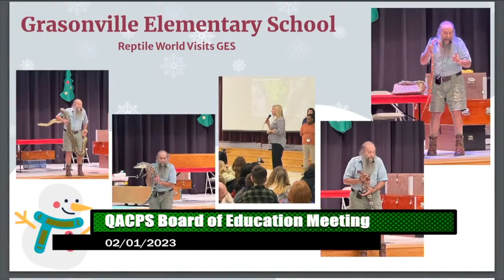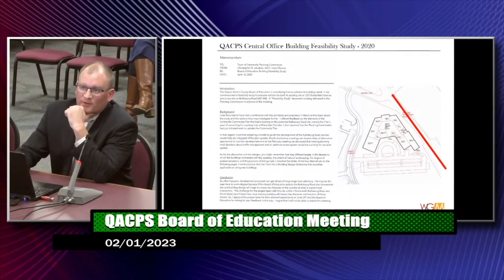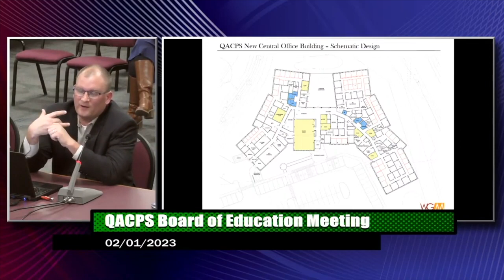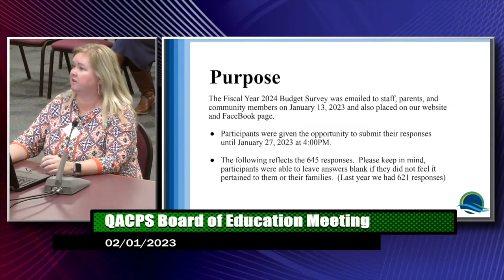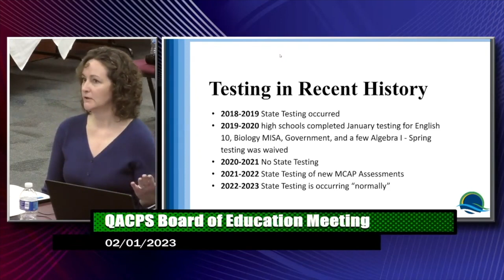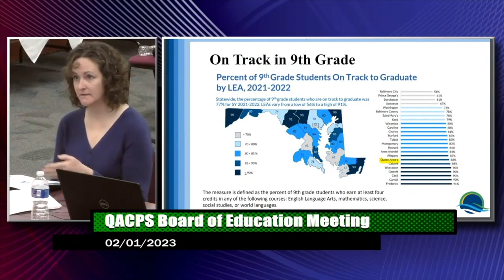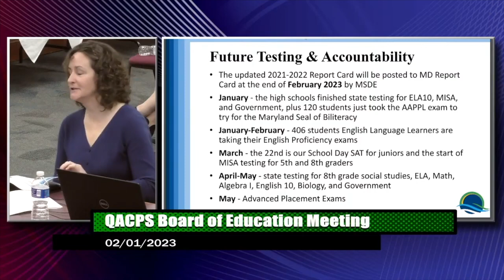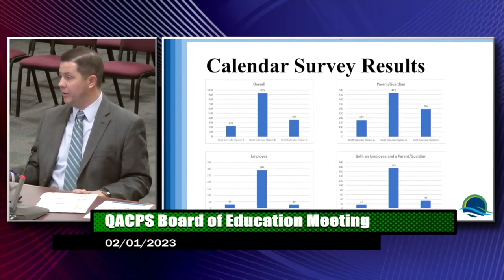BOE 2023 0201